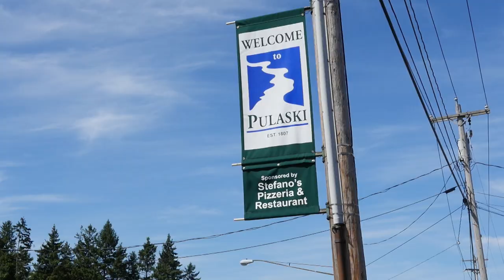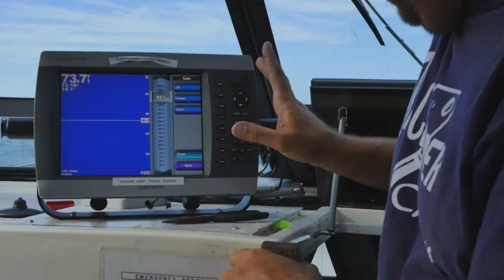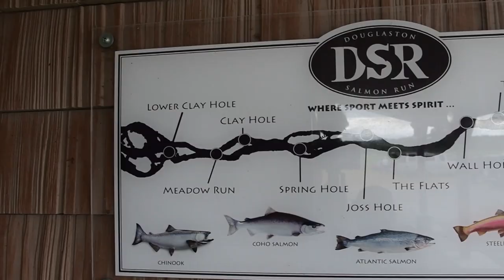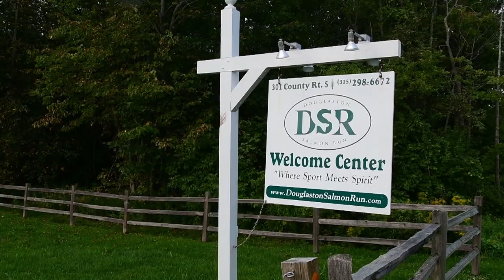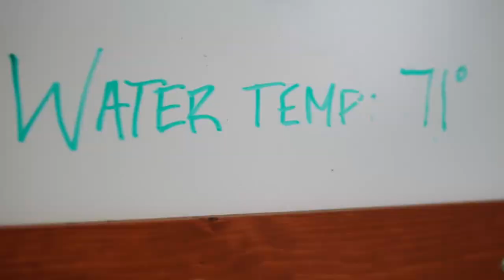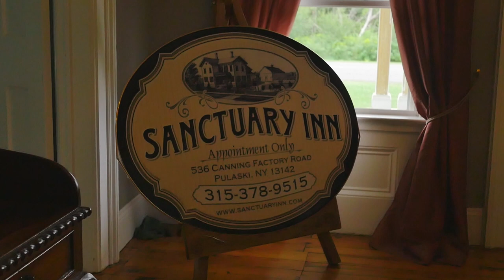Salmon River Shootout!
This is the first ever episode of Reel Bragging Rights!  Season 1, Episode 1, featuring Jim Root in his home state of Upstate NY taking on long time friend and fly fishing super hero Brooks Robinson from Cortland Line!  Brooks and Jim go head to head for the biggest king salmon in Pulaski NY.  The two spend a day on the lake then go head to head on the Douglaston Salmon Run (DSR) in the Salmon River.  It's the early season, which means at any minute you can have thousands of fish in the river all to yourself!
Be sure to catch new episodes of Reel Bragging Rights every week on The Sportsman Channel!

DJI Mavic Pro II

Rain Gear provided by StormR. We wore the Aero suits for most of the trip, it was the perfect protection from the wind and rain and kept me warm and dry during the early mornings.